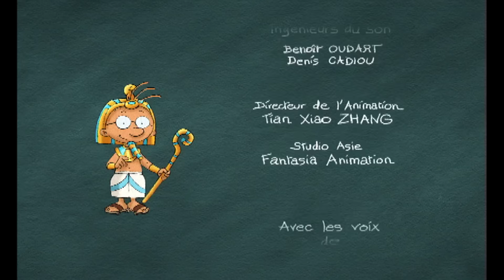MARTIN MATIN - 1H - Compilation #03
Ep36 - Vous avez dit normal ? 00:00
Ep37 - Merci Gourou 12:30
Ep38 - Ennemi public n°1 25:10
Ep39 - Athor ou à raison 37:40